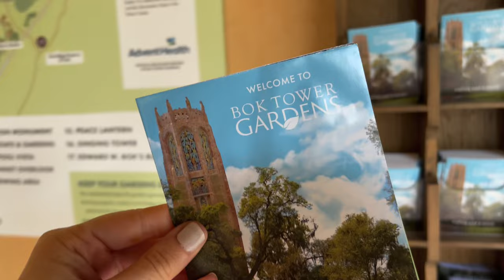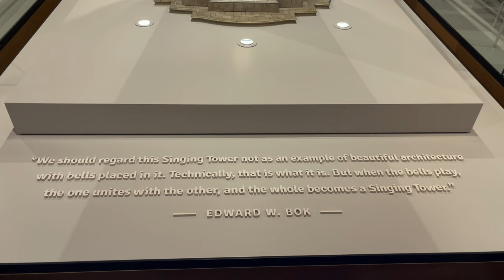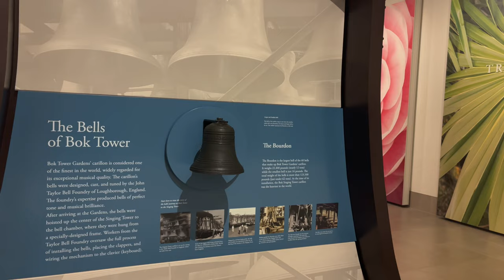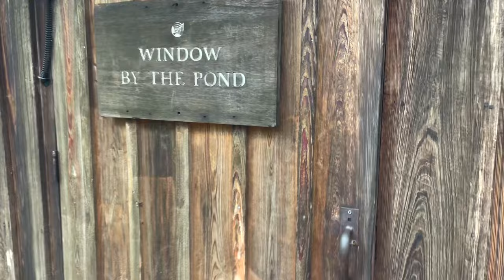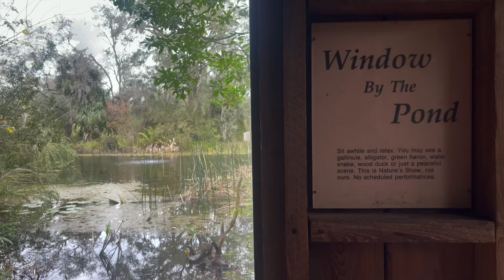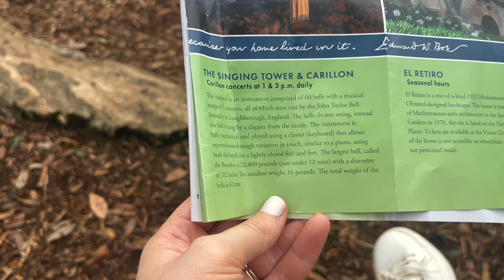We Took Our Children to Bok Tower Gardens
We have been exploring botanical gardens across Florida for the last several years, and although, it’s something which we, as parents, enjoy, it’s not always a favorite for our children, but in this video, we will divide responsibilities. Alaina will explore the garden and give details about what makes Bok Tower Gardens special while Anthony will assume the responsibility of caring for the children for the today.

AikenAdventures is a Florida-based travel family with young children, and we are taking you to do all the best things in all the best places all around Florida!

Alaina’s Dresses